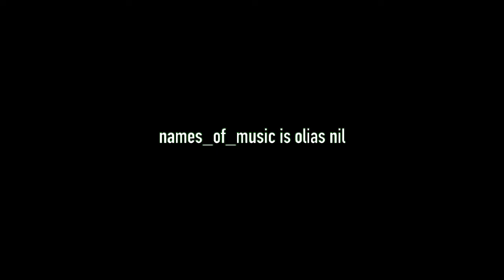names_of_music - 'clement john'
'clement john'
album-length song / song-length album by
names_of_music
in situ, 2022